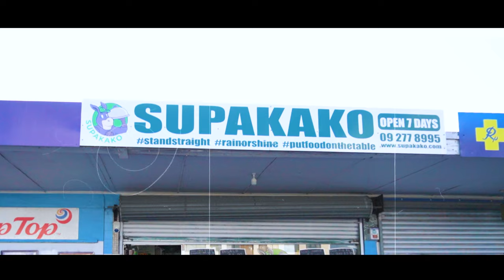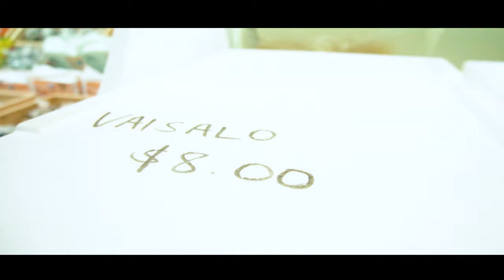Junior Vailua - Fa'ateteine Le Alofa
Official music video for "Fa'ateteine Le Alofa " performed by Junior Vailua

Music
Written & Performed by: Junior Vailua
Produced by: Emmstudios (Emmanuel Ensink)
Mixed & Mastered by: Emmanuel Ensink

Filmed, Edited and Directed by: MANZV Films (Manny Vailua)